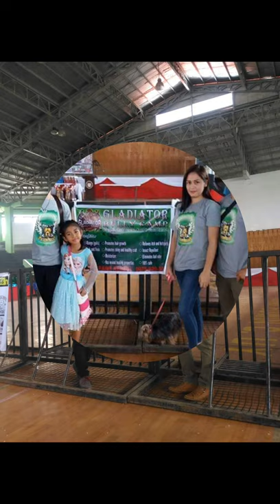nag stud👉👌💦 at naglaro ang nga shooter😀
dog matting,dog breeding,dog shooter